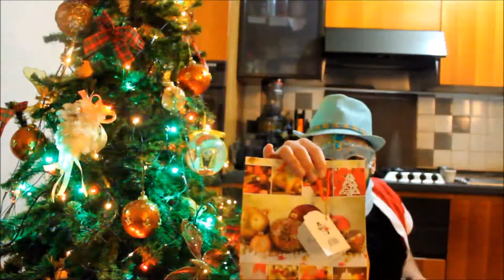"I soldà dell'Natale" | Warringale (Official Video)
La mia prima canzone su questo canale, questa in particolare è dedicata al Natale!
SPERO VI PIACCIA, fatemi sapere nei commenti qui sotto cosa ne pensate.
BUONA VISIONE ED ASCOLTO!
SCRIVETEMI ANCHE SUI MIEI SOCIAL :
SEGUIMI ANCHE SU I MIEI SOCIAL :